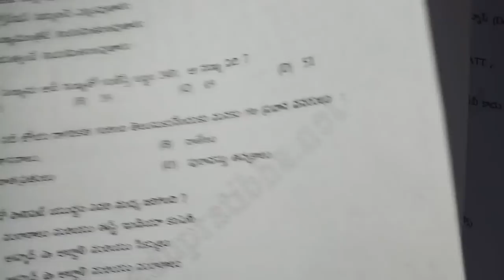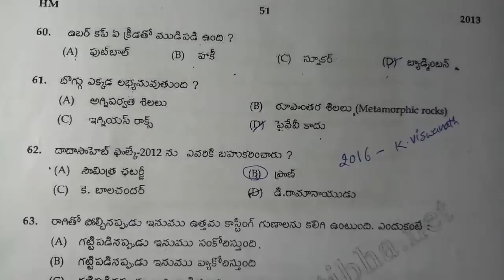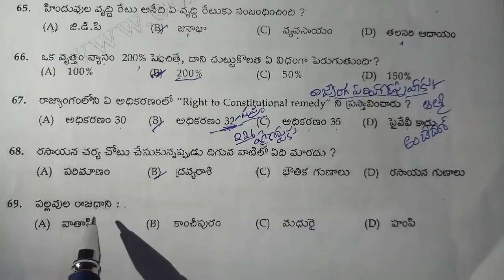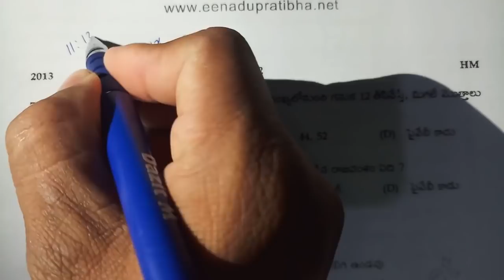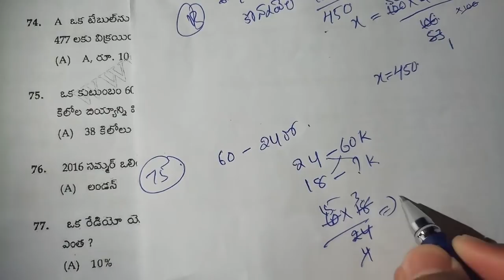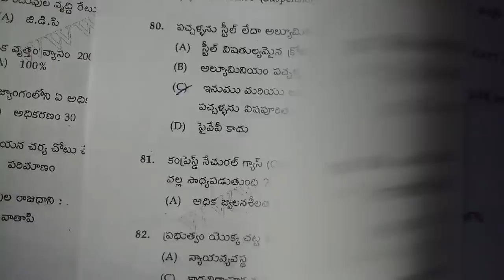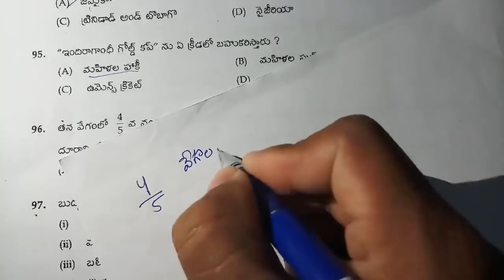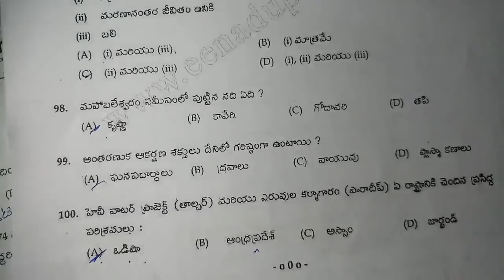RAILWAY GROUP D PREVIOUS QUESTION PAPER IN TELUGU WITH ANSWERS || గ్రూప్ -డి ప్రీవియస్ పేపర్ PART-2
RAILWAY GROUP D PREVIOUS QUESTION PAPER WITH ANSWERS.
RRB Group D recruitment 2018.
Current Affairs may 2018 in Telugu For TSPSC Group-4, VRO, Jr. Asst, Stenographer, TSLPRB SI, Constable, RRB Group-d, IBPS RRB 2018 and other Exams.
Aptitude in Telugu.
Time and Work In Telugu shortcuts.
Si of Police Arithmetic Classes in Telugu